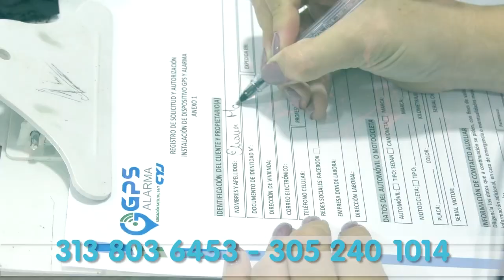ALBAÑIL FUE ASESINADO EN LA TERRAZA DE SU CASA EN VALLEDUPAR